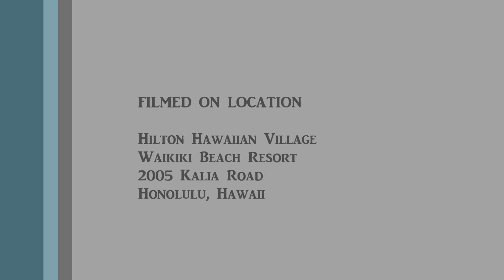Waikiki Starlight Luau (Jan. 2, 2013), Part 3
Aloha! I took this video when I attended the Waikiki Starlight Luau, while staying at the Hilton Hawaiian Village in Honolulu on January 2.  It was held on the rooftop of the Mid-Pacific Conference Center in the Village.

I had the "Golden Circle Premier Seating" ticket @ $125 plus tax.  The Golden Circle seating included a fresh orchid lei greeting, preferred table seating closest to the stage and being the first to enjoy the delicious Island buffet.  It also included two complimentary beverages.

I own the rights to this video.

Experience the colorful heritage of the Pacific Islands and join the excitement of the celebration with live music, drums and the drama of traditional Hawaiian, Tahitian and Samoan dance.  Indulge in a feast of unforgettable tropical flavors from traditional island ingredients which include Kalua Pig, Island Fish, Huli Huli Chicken, Sweet Potatoes and Hawaiian Fried Rice."